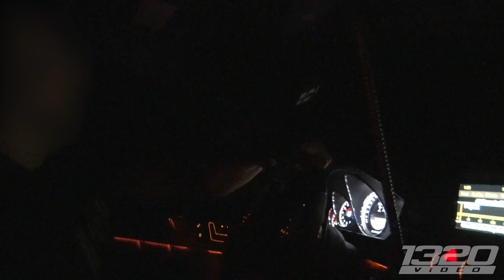Turbo Integra Gets SMOKED by a TOW STRAP!!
Atlanta never seems to have a shortage of fun stuff to do, and in this case it was one of the things we love to do most! Acuras, Mercedes Wagons, Mustangs and MORE came out to play during a visit to the city of Atlanta, Georgia.  Heading out onto the highway late one night, these drivers were anxious to see how they stacked up against one another.  Unfortunately, a loose tow strap went rogue and damaged the shift linkage of one of the cars, limiting the driver from getting in more runs.
1320Video is your #1 source for Street Car videos!